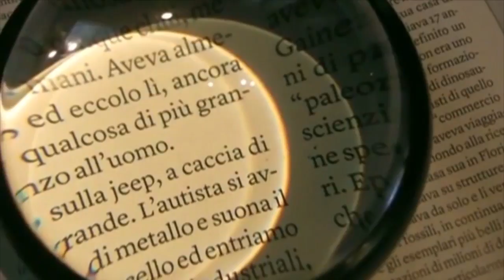Gossip Mania (27-03-2021)